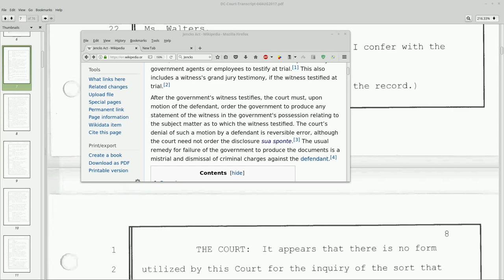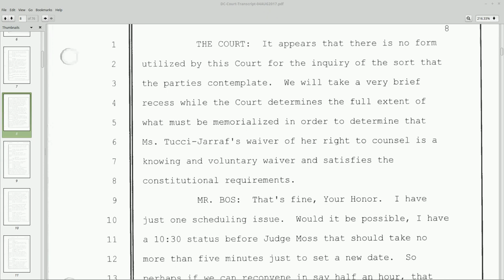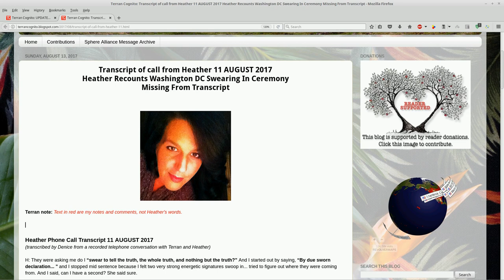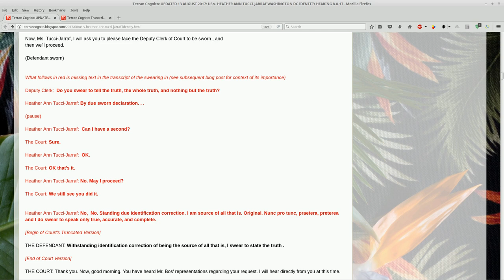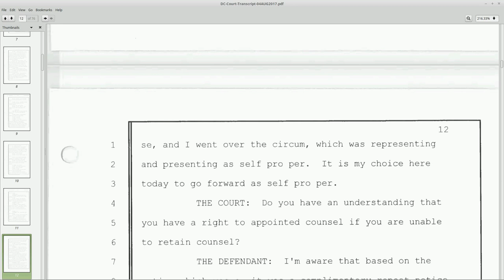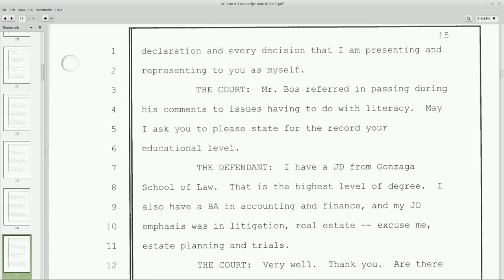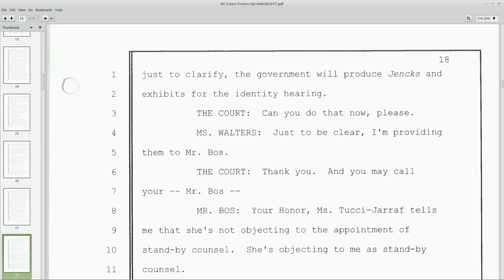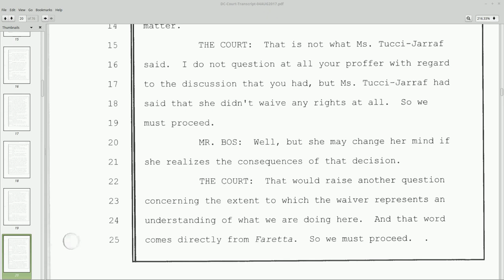Reading aloud HATJ's Identity Hearing transcript and decoding legal Jargon Part 2 Pages 8-20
Continuing with the transcripts of 8-4-2017 for HATJ's identity hearing.

I have concerns about the way this judge is handling the case.  This is very irregular...

I misread page 14 lines15-17.  I'll make mention of that is my next vid because it's important.